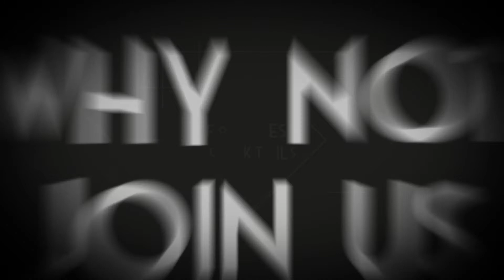Soda, Cardiff - Thursday Club